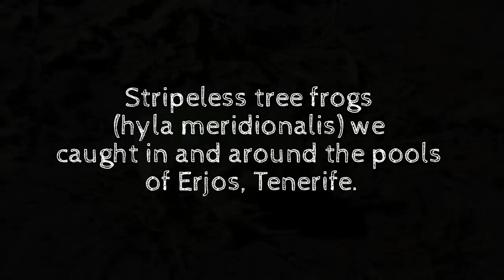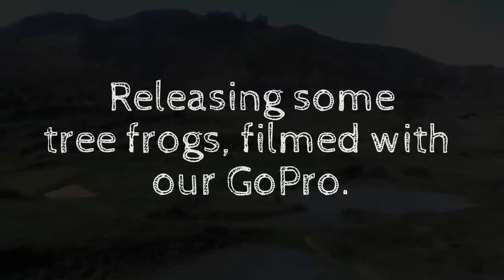Stripeless Tree Frogs (Hyla Meridionalis) at the Pools of Erjos ~ Herping Tenerife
A montage of some stripeless tree frogs or mediterranean tree frogs (hyla meridionalis) we caught in and around the pools of Erjos, Tenerife. More herping videos are coming :)